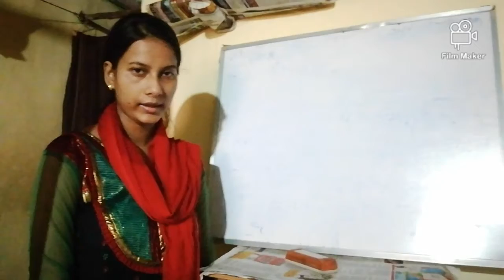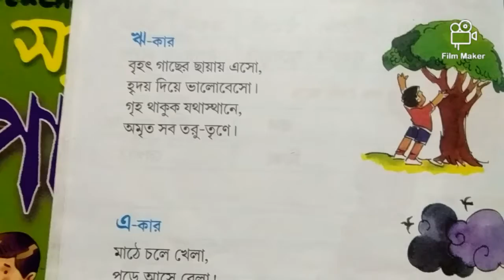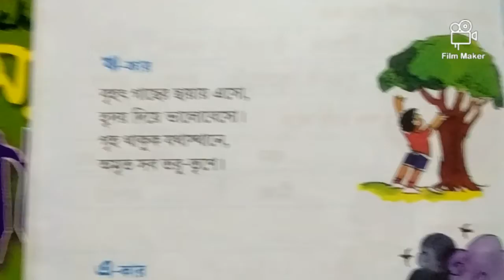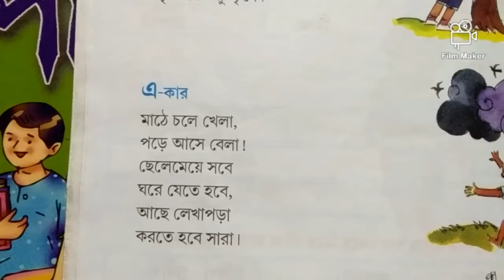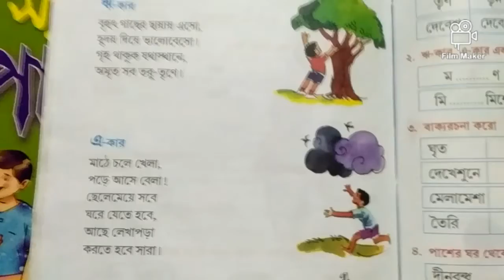পড়ো আর বোঝো, বোঝা আর শেখো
Class-K. G.     Sub-Bengali.   Day-4